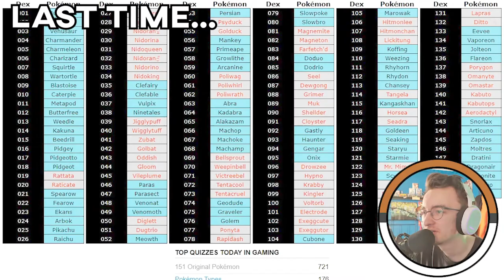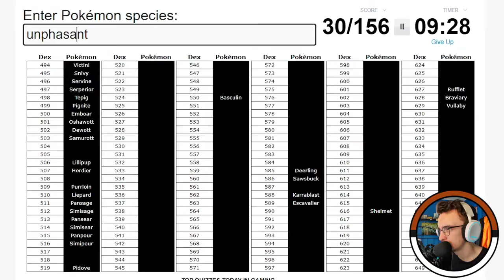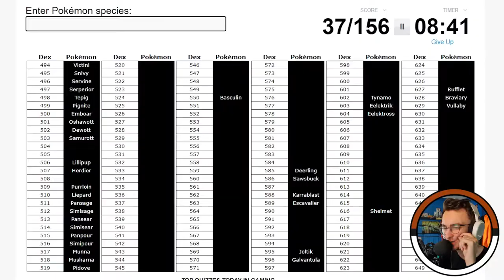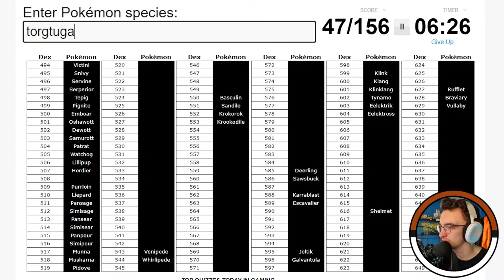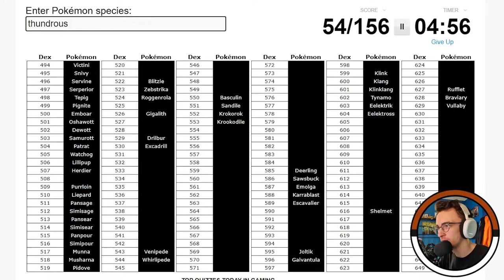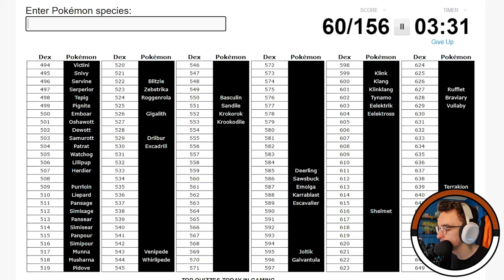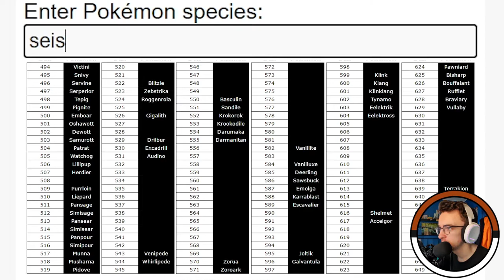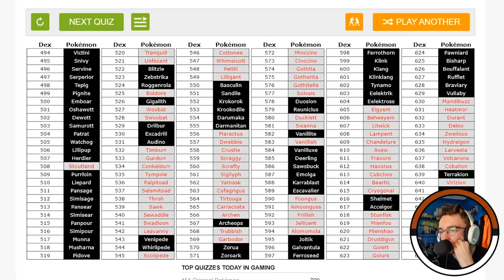Can I name all Gen 5 Unova Pokemon in 12 minutes?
The Gen 5 games are the first Pokemon games I played, and they hold a special place in my heart. However, I have quite a smooth brain. This means I probalby can't remember all 156 of the Pokemon added. Or at least spell their names correctly... Enjoy :D

🎵Outro Song🎵
🎶Call Me Sachi · Andreyun